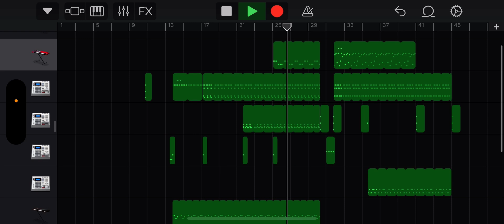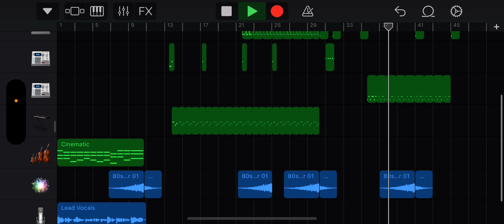Nonsense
I’m feeling very low on myself because every time I try to make something good it doesn’t go well I try and try and try. And nothing works so that’s why the video isn’t even edited or had a thumnial because I feel sad at myself for not making a good song.